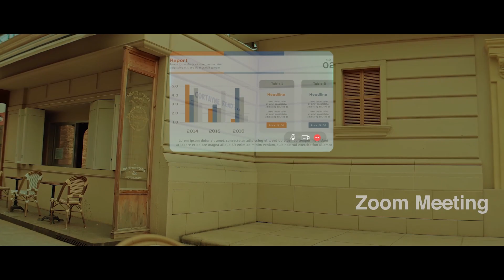INMO Air2: The Next-Gen All-in-One Wireless AR Glasses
Discover the future of augmented reality with the incredible INMO Air2! Experience the power of advanced navigation, real-time translation, and seamless integration with ChatGPT. Elevate your daily adventures and unlock a world of possibilities with this cutting-edge AR glasses.